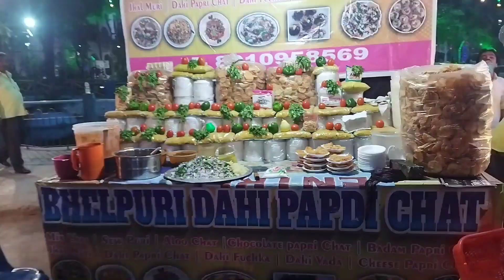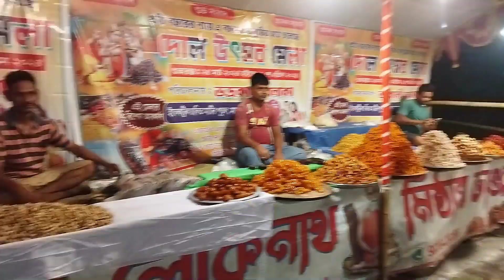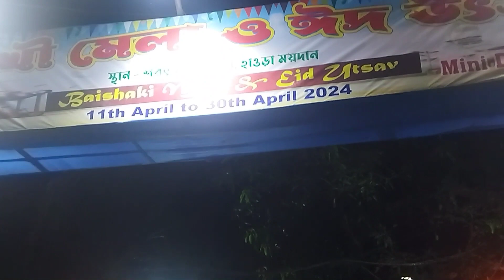Bacho Ka Favorite Eid Milan Mela Boishakhi Mela ll Howrah Celebrating Day 3 ll Sanaf Aayat enjoying